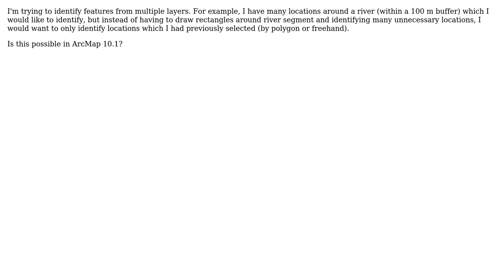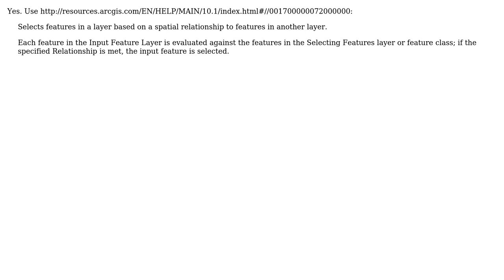GIS: Arc Map 10.1 Identify tool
With thanks & praise to God, and with thanks to the many people who have made this project possible! You are responsible for your own actions.